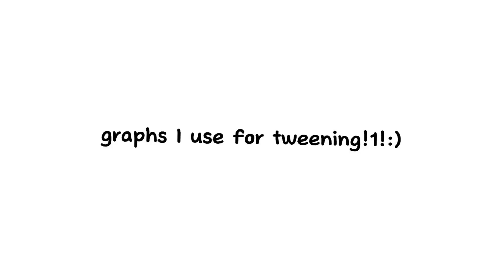graphs i use for tweening!! (not all free) ☆ gacha,,tweening :)